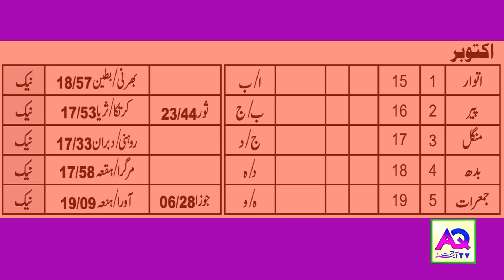Aaj k Sitare | 01 Oct To 05 Oct 2023 | Ap ka Din Kaisa Rahe Ga | Lucky Number Wazifa | Shah Zanjani